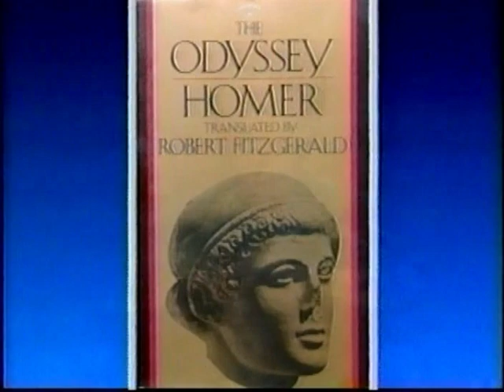«Pallas Athena: Greek Goddess and Patroness of Truth» (6-30-93)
Lecture «Portrait of Pallas Athena:  Defender of the Righteous and Bearer of Truth» was given by Elizabeth Clare Prophet on Wednesday, June 30, 1993, during the “Freedom 1993: Healing the Earth”, at the Heart of the Inner Retreat, Royal Teton Ranch, Montana. (This lecture was published as one-hour video in «Prophetic Vision: Spiritual Solutions» series under the title «Pallas Athena: Greek Goddess and Patroness of Truth»).